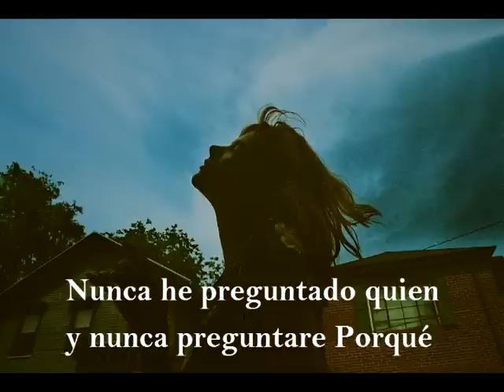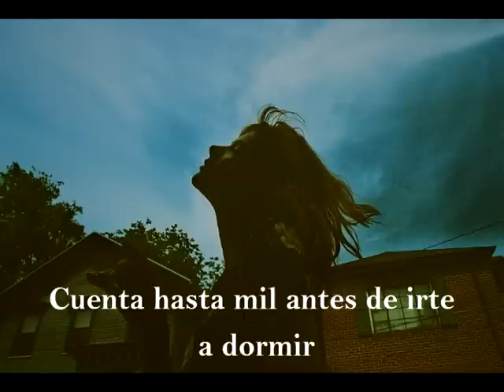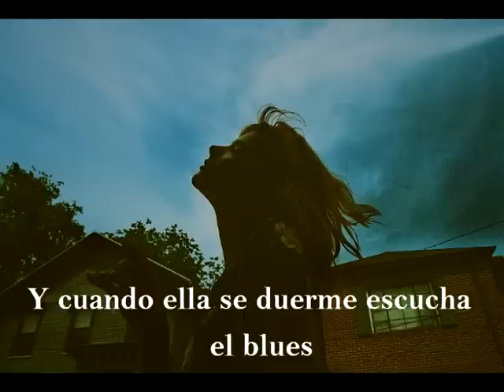Silk - Wolf Alice (Traducida al español)